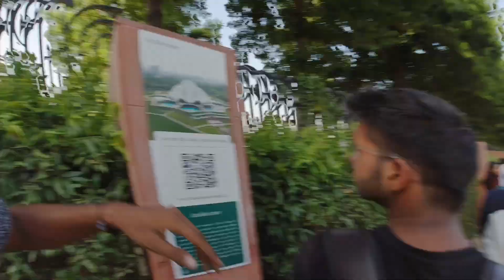lotus tempal ki liene इतनी बड़ी